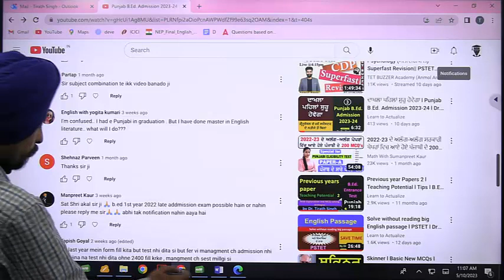Elective Punjabi but Other language studied in PG l Dr. Tirath Singh l Learn to Actualize